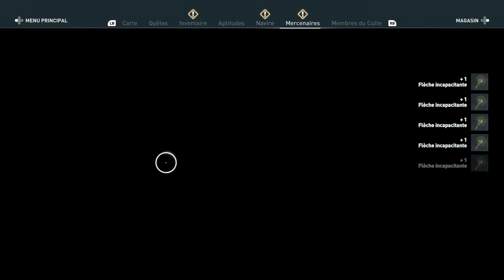Assassin's Creed Odyssey - Cauchemar Exploration #25